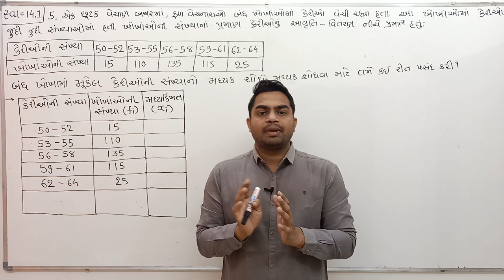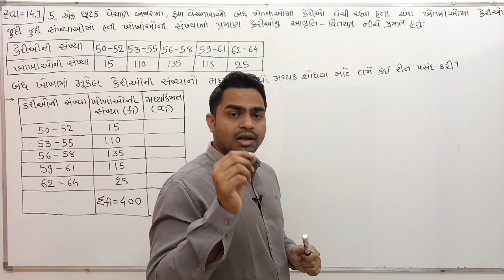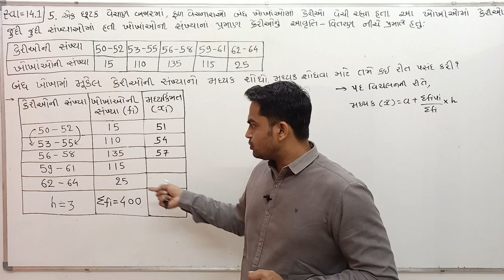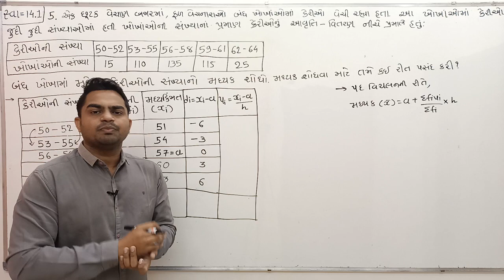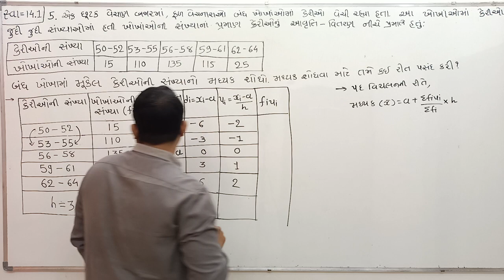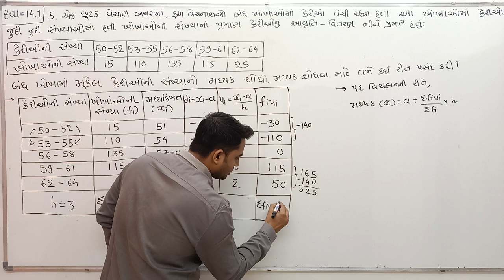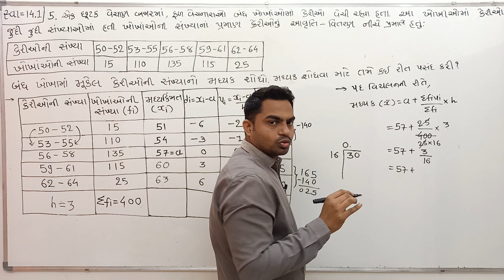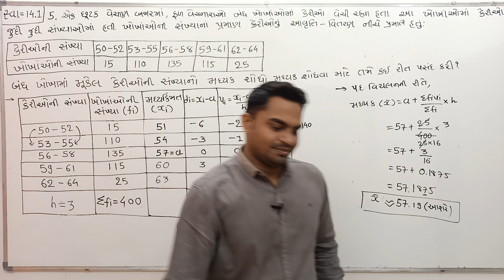STD 10 | MATHS | CHAPTER 13 | Statistics | આંકળાશાસ્ત્ર | svadhaya 13.1 | Example 5 | ગણિત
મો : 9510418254